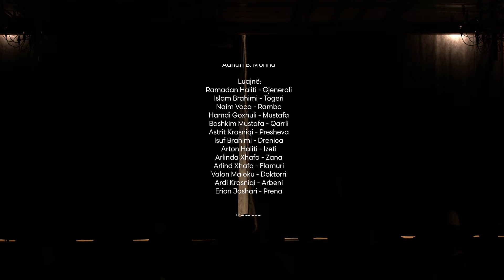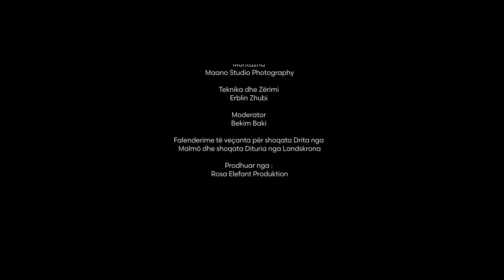15 vjetori i Pavarësisë së Kosovës në Landskrona të Suedisë organizuar nga shoqatat Drita & Dituria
Manifestimi i 15 vjetorit të Pavarësisë së Kosovës në Landskrona të Suedisë

KËMBANAT E LIRISË
Shfaqje teatrale
Bazuar në ngjarje të vërteta gjatë luftës në Kosovë.

Skenari
Islam Brahimi

Regja
Adrian B. Morina

Luajnë:
Ramadan Haliti - Gjenerali
Islam Brahimi - Togeri
Naim Voca - Rambo
Hamdi Goxhuli - Mustafa
Bashkim Mustafa - Qarrli
Astrit Krasniqi - Presheva
Isuf Brahimi - Drenica
Arton Haliti - Izeti
Arlinda Xhafa - Zana
Arlind Xhafa - Flamuri
Valon Maloku - Doktorri
Ardi Krasniqi - Arbeni
Erion Jashari - Prena

Kamera
Behar Morina

Montazha
Dj Mano

Teknika dhe Zërimi
Erblin Zhubi

Moderator
Bekim Baki

Falenderime të veçanta për shoqata Drita nga Malmö dhe shoqata Dituria nga Landskrona

Prodhuar nga :
Rosa Elefant Produktion

Botues përgjegjës
slam Brahimi dhe Adrian B. Morina